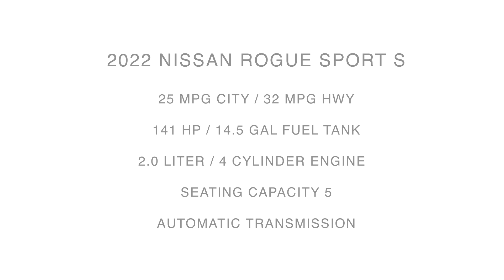2022 Nissan Rogue Sport S | Magnetic Black | Charcoal Interior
Universal Nissan -